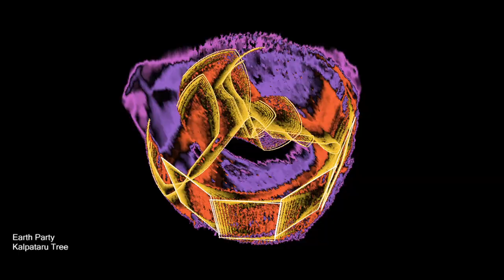Kalpataru Tree - Earth Party